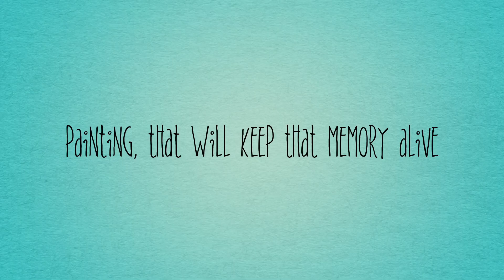The Captured Moment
Welcoming Artists to Participate in the Watercolor Workshop, The Captured Moment at Crooked Tree Art Center in Petoskey, Michigan.
The quick "trailer" illustrates the essence of the workshop, taking a precious moment in time (your photo) and creating an everlasting memory via a watercolor painting.